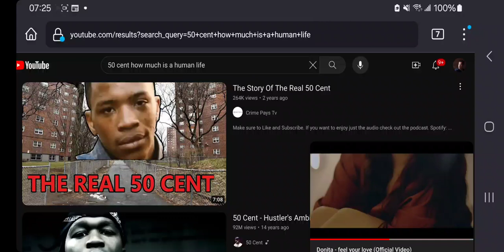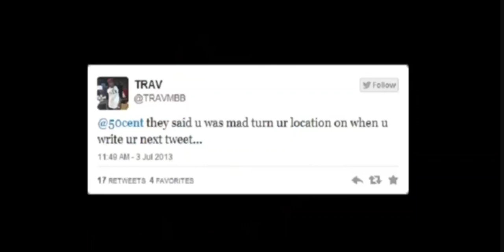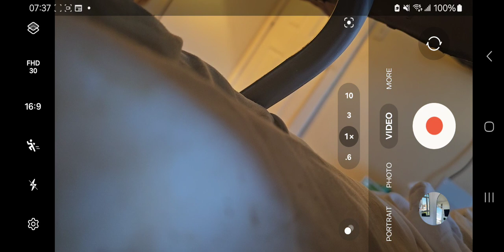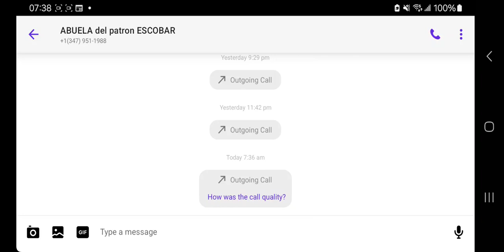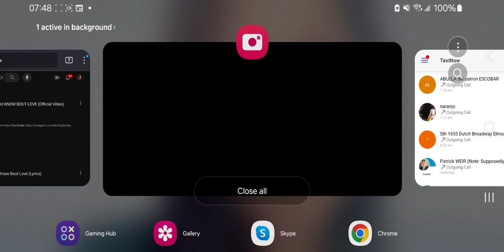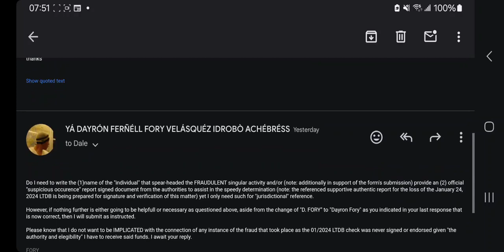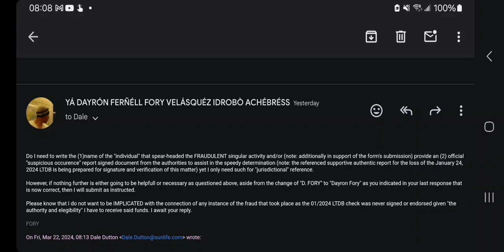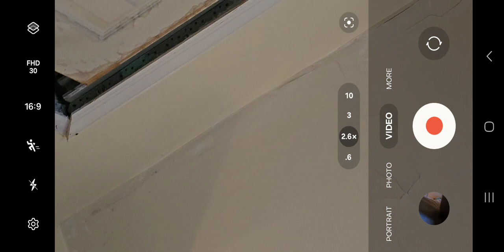QBCNY$ ER UNNECESSARY MALICIOUS SERVICES call for a buzz WITH INCOMPLETE FRAUD REPORT (1)